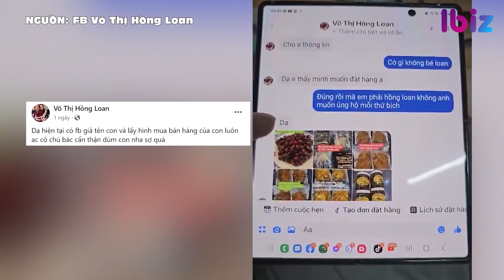Con gái NSUT Vũ Linh liên tục bị mạo danh trục lợi | Ibiz